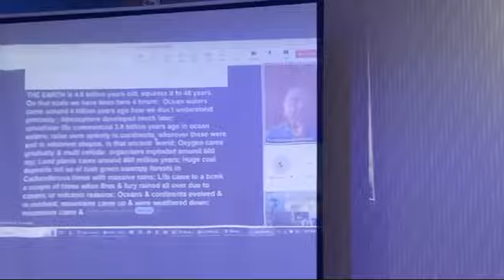My eco and geo tourism chat in Nigeria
Courtesy Prof Dr Sanjoy Pal our Bengali compatriot working in a university in Nigeria I was invited for the World Water Day lecture. This clipping clicked by Dr Sanjoy Pal helped me have a peep into my African host University hall. I have travelled across Tunisia and Kenya but missed seeing other equally  fascinating parts of the massive expanse of Africa.